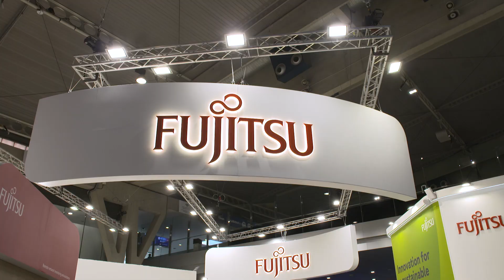Fujitsu at MWC22 - the potential of OpenRAN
Fujitsu's Rob Hughes explains how OpenRAN has the potential to enable a more open, collaborative and innovative connectivity ecosystem. Live from Mobile World Congress in Barcelona.